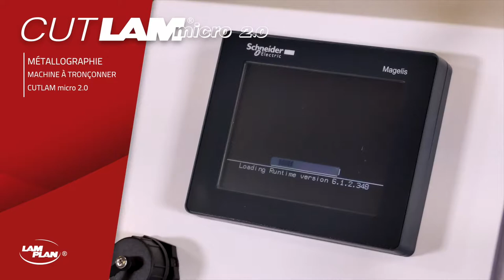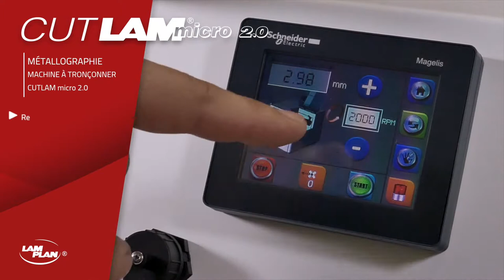LAM PLAN - CUTLAM®micro 2.0 - Machine à tronçonner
La CUTLAM®micro 2.0 est une micro-tronçonneuse de laboratoire compacte destinée aux coupes de précision sur les matériaux les plus sensibles. Sa plage de vitesse et la capacité de la chambre de coupe en font une machine très polyvalente qui peut être utilisée dans de nombreuses applications avec une grande variété de meules de tronçonnage (diamant, Al2O3…) jusqu’au diamètre 200 mm.